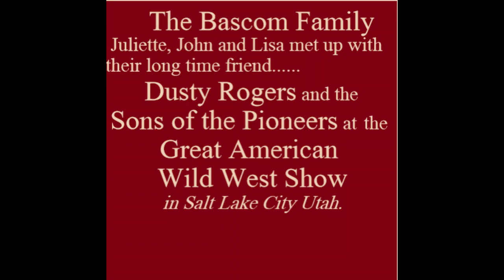Sons of the Pioneers, Paul Elliott & Juliette Bascom playing St. Anne's Reel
Sons of the Pioneers fiddler Paul Elliott and Juliette Bascom playing twin fiddles at the Great American Wild West Show, Salt Lake City 2018